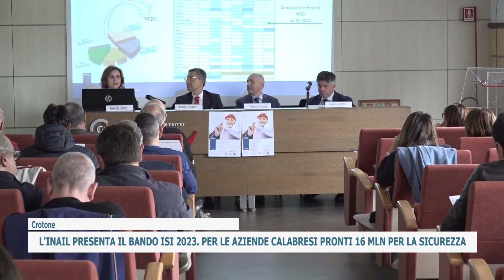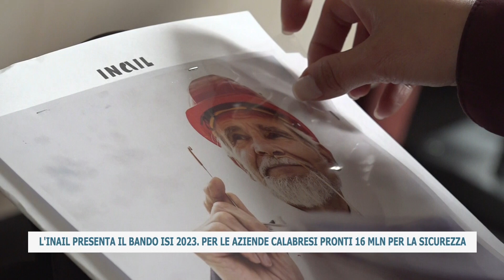L'INAIL PRESENTA IL BANDO ISI 2023. PER LE AZIENDE CALABRESI PRONTI 16 MLN PER LA SICUREZZA